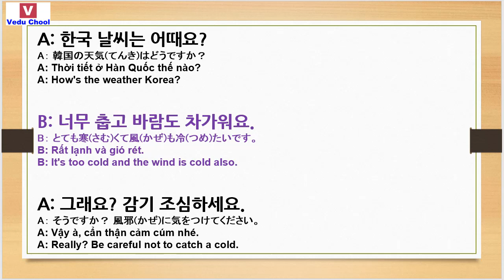20190211 hội thoại tiếng hàn 韓国語会話 Learning Korean ( Vedu Chool )